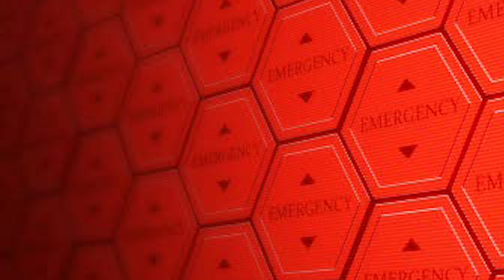人類滅亡か否か究極の選択を迫られたある男のストーリー。雑学、考察、歴史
人類滅亡か否か究極の選択を迫られたある男のストーリー。
雑学、考察、歴史系You Tube